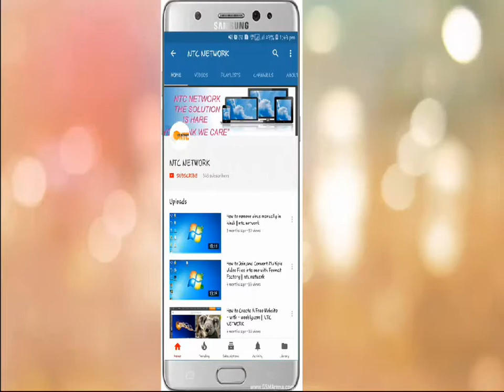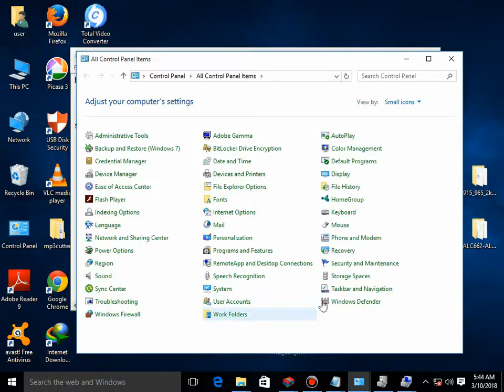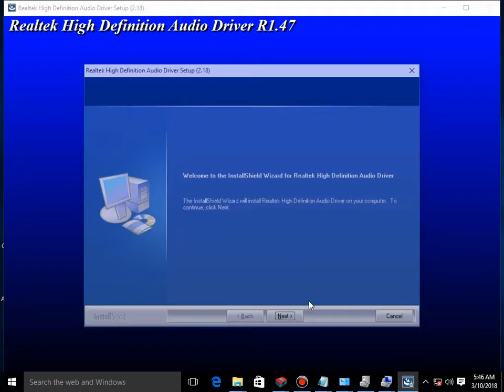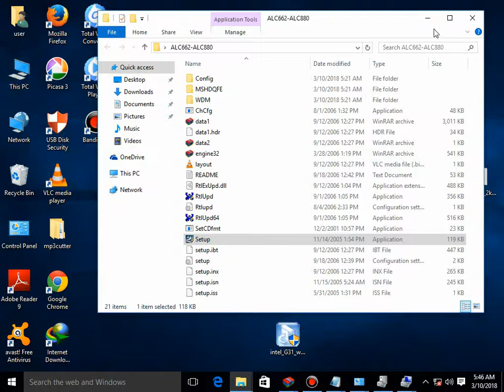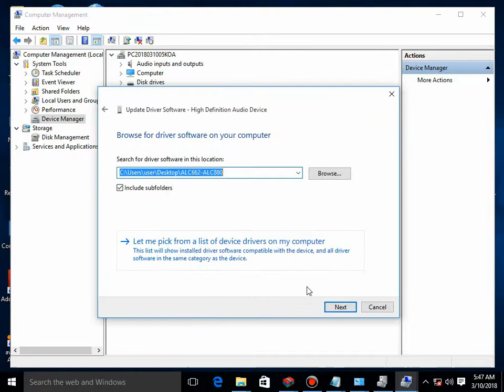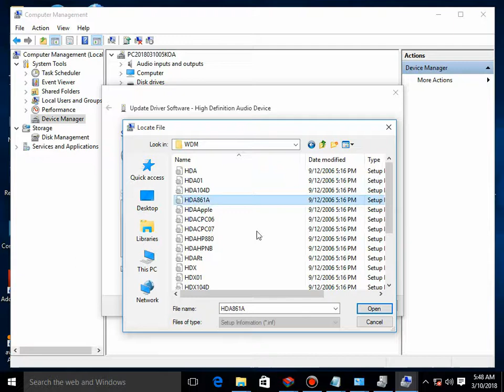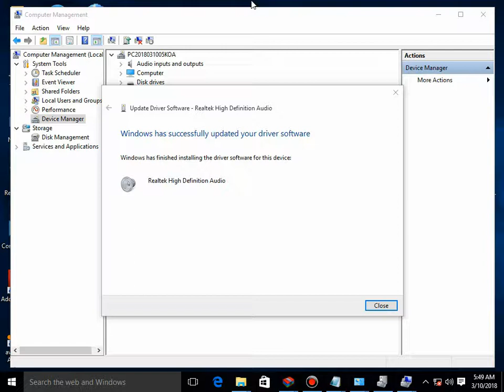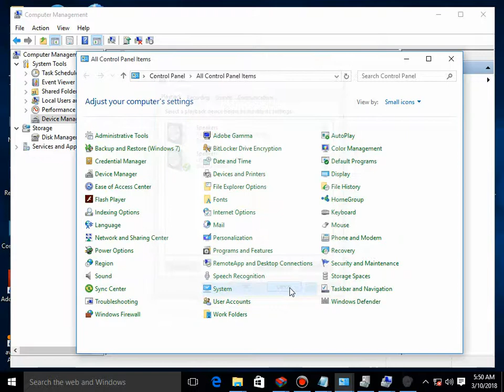How to install 945 Intel chipset motherboards sounds driver in Windows 10 || ntc network - youtube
hi this is mandeep singh monu today we will show you how to install  945 intel chipset mother sound drivers in windows 10  इस वीडियो में हम आपको बताएंगे की windows 10 के अंदर 945  intel chipset motherboard के  sound के drivers कैसे इनस्टॉल करते हैं |